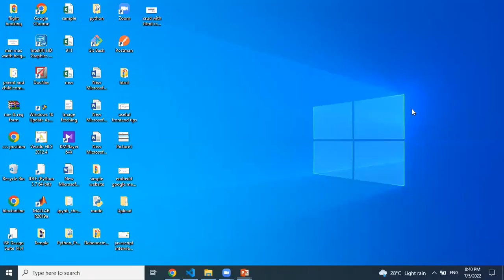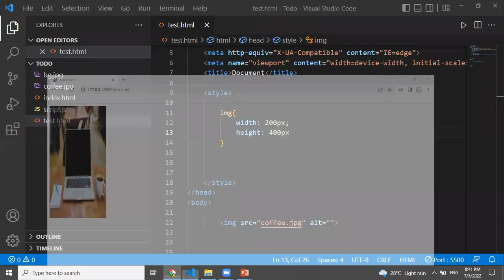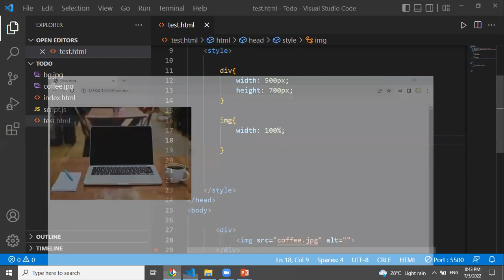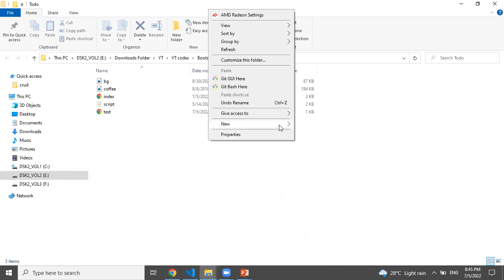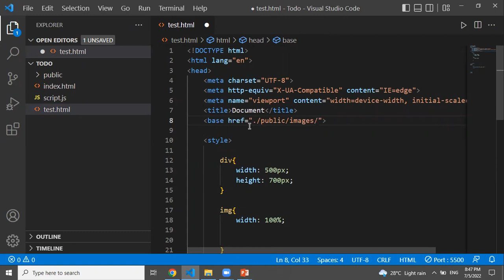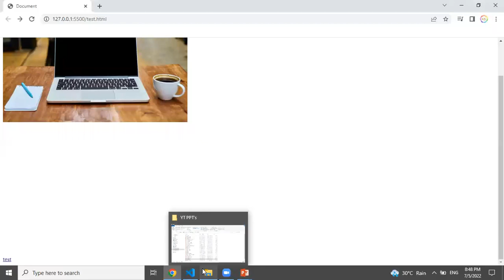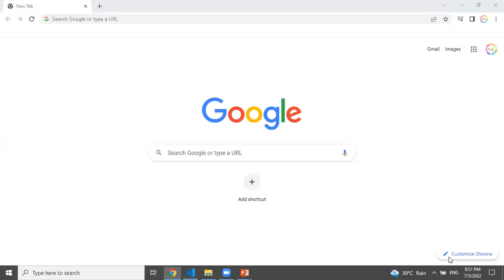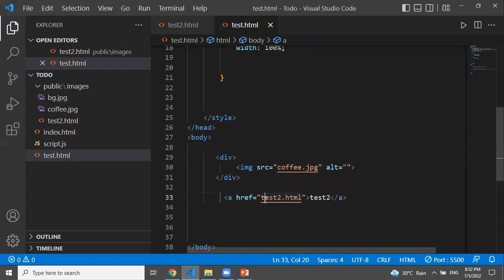HTML CSS Tips | Front end tips | JavaScript tips for beginners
HTML CSS Tips
Front end tips
JavaScript tips for beginners|
Css tips
Remove duplicates in an array
HTML tips for beginners
CSS Tips for beginners
Front end tips for beginners
HTML tutorial
HTML course
HTML Basics
Learn HTML
HTML in Telugu
Learn CSS